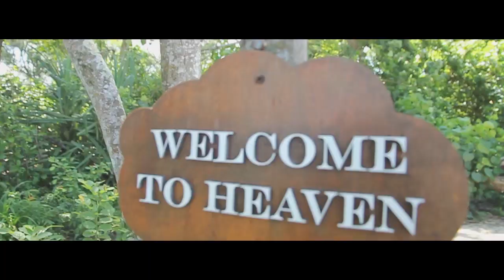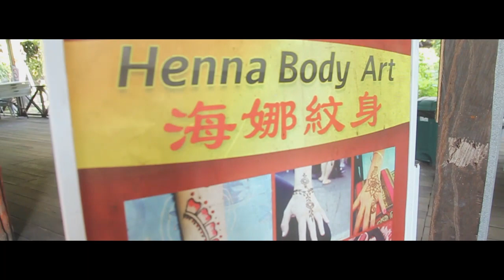DISCOVER BORNEO KELLYBAYS TUARAN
This is such an amazing island to visit... with a great nature view, games, memory photo and a great buffet lunch.